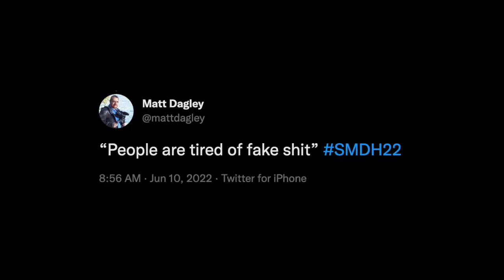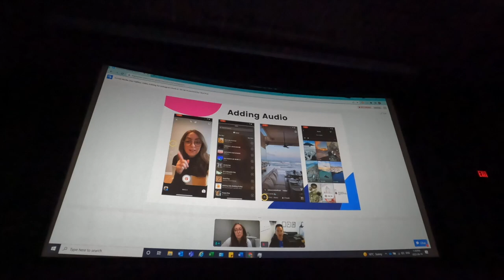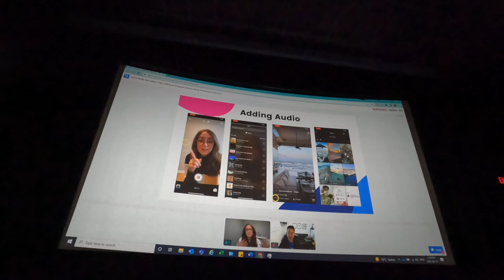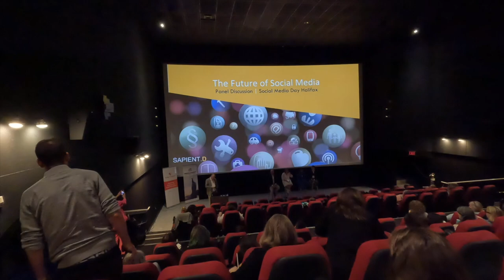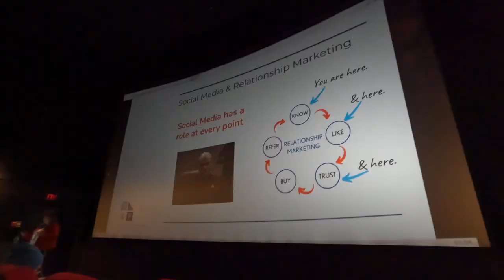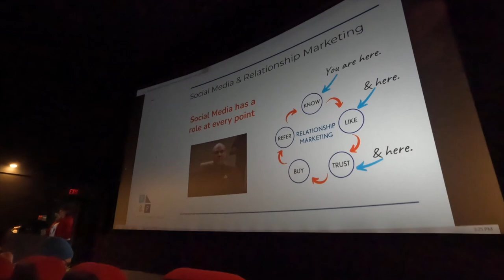Vlog: Social Media Day Halifax (S05E03)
It's Social Media Day Halifax! What is it? A social media marketing conference held at Cineplex in Bayers Lake!

Clips from the following sessions are featured on the vlog:
• Keynote Speaker: Alicia Mccarvell
• 5 Legal Things to Do Before You Post on Social Media - Corinne Boudreau
• HeyOrca Workshop: Learn about video editing for Instagram Reels & TikTok - Alyssa Martin & Joe Teo
• The Future of Social Media - Panel Discussion
• Stop the Scroll: Learn Graphic Design Concepts that Boost Engagement - Amy Harrison

A BIG thanks to everyone who appeared in the vlog.
Can't wait for SMDH23!